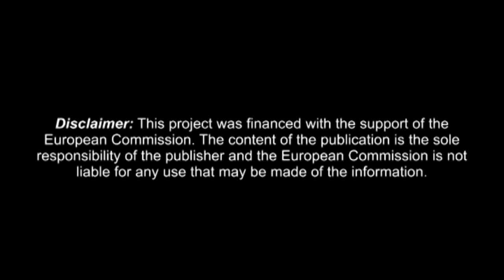Human Rights Song (Music Video)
Human Rights Song - making of

music Lea Kurzeya & Karol Kuppe
vocal & lyrics Lea Kurzeya
piano & guitar Karol Kuppe
cajon P. Patryk Slota
mixing & mastering Stanisław J. Grams
assistant Aleksander Roszig